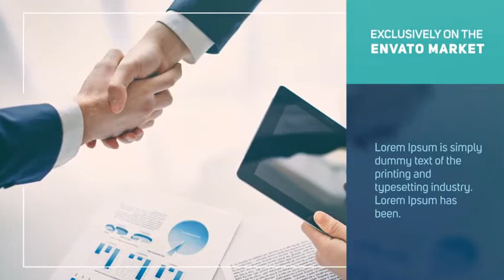Corporate Promo (Top After Effects Templates)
Descriptions:

9 unique slide
100% After Effects (Shape)
Tutorial Included!
Preview photos not included
Preview music